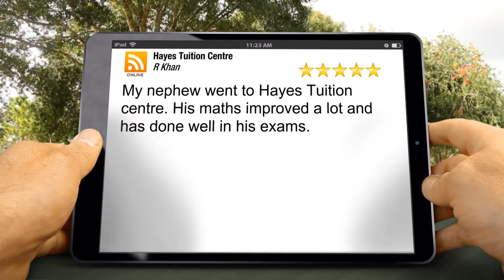Hayes Tuition Centre - Incredible Five Star Review by R Khan |11 Plus and GCSE tuition available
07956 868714 Hayes Tuition Centre Hayes reviews - New Review

"''My nephew went to Hayes Tuition centre. His maths improved a lot and has done well in his exams.'''

 R Khan

Hayes Tuition Centre
52 Coldharbour Ln
Hayes
UB3 3EP

Whether you or your child are working towards 11+ entrance exams, SATs, GCSEs, A-Levels or just want to explore learning for the fun of it Hayes Tuition can help. Our tutors will focus on any misunderstandings or questions a pupil may have. Students will gain confidence, enjoy the subject more and be motivated to develop personal discipline to become life-long learners.

The state-school system is struggling to provide children with the quality and consistency of education necessary to achieve their goals. Over the past 15 years, Hayes Tuition has successfully provided private tuition to thousands of students. Whether it's Maths tuition, Science tuition or English tuition, our qualified and dedicated teachers are here to help your child.

Some tuition companies sit their students in front of a computer and leave them to their own devices - using easily obtainable software that can be set up by parents at home. Other companies choose a method of repetition that does little to enhance the student’s understanding of that subject.

The UK national curriculum is based on students learning in the traditional manner, primarily using pen and paper, and with the computer or internet as an additional tool. Hayes Tuition’s philosophy will remain in line with national guidelines. This is essential for a number of reasons:

It's how students learn at school, colleges and universities
It improves grammar and spelling
Students retain more of the information
Improves their writing ability and penmanship
Encourages creative writing
It's better preparation for written exams
Fully Qualified and dedicated tutors
Teacher to pupil ratio of 6:1 and 4:1 for A levels
Exclusive resources
Tuition tailored to your child's ability and needs
Ofsted approved
Get up to 70% of the tuition fees paid if you qualify for working tax credit
Every member of staff CRB/DBS checked.
Hayes Tuition is easily accessible by road, Bus and rail.
In addition to helping pupils overcome their difficulties, Hayes Tuition provides high quality, focused tuition to help gain confidence and self-esteem. We focus on developing good study techniques to maximise performance. We have tutors for all academic levels across a considerable breadth of subjects, from primary school to A-Level.

Home Tuition and Online Tuition
We are happy to announce that in the very near future Hayes Tuition will be offering online and home tuition for students unable to attend classes in the centre. Using state of the art software, you will be able to access tuition classes from anywhere in the world - and it will feel like your tutor is sitting right next to you. Hayes Tuition is totally dedicated to inspiring students to reach their full potential. If you are worried or need advice regarding your child's education, please contact Tariq Dar at Hayes Tuition.

Attention teachers!
If you're interested in joining our team of online tutors, contact us today and register your interest and we will get back to you as soon as the website is live.

History
Tariq Dar - owner and co-founder
I was born in the Kenyan capital of Nairobi and moved to the UK with my family in 1972

Together with my father, the late Zahir Dar, we founded Hayes Tuition in 2003.

With our twin philosophies of giving every child the attention and help you would give to your own children and employing only qualified and experienced tutors, Hayes Tuition quickly established a reputation for proving highly focused and effective tuition to all its students, whatever age or subject.

I continue to instil this in all the tutors and general support staff in the Hayes Tuition team.

I have come to the conclusion that with the growth of the internet, now is the time to reach out and offer our tried-and-tested tuition to students anywhere in the UK - or for that matter in the world.

In the very near future, our online tuition website - utilising the state-of-the-art software designed specifically for effective online teaching - will be going live.

If you're a parent, student or tutor, I'm always available to discuss how Hayes Tuition can help. I would love to hear from you.

Tariq Dar